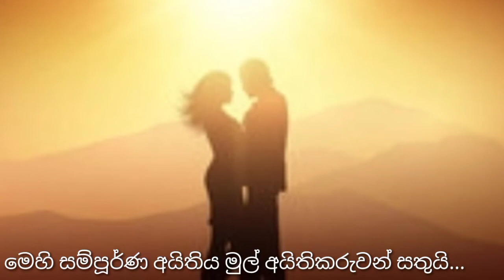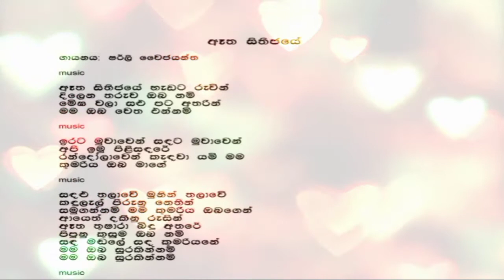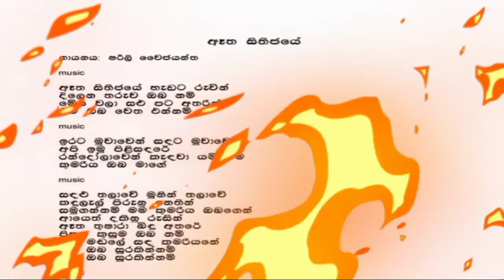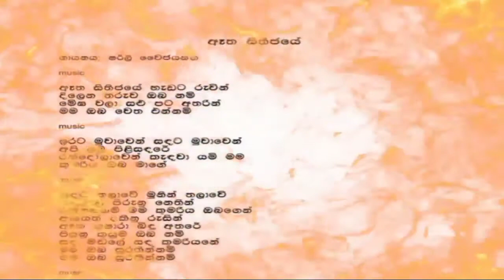atha sithijaye hadata ruvin.ඈත සිතිජයේ හැඩට රුවින්.coverbygayan.apejeevithaya.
මෙම ගීතයේ සම්පූර්ණ අයිතිය මුල් අයිතිකරුවන් සතුයි .💞💞💞💞💞
පසුබිම් ගායනයේ හොද නරක අපිට කියන්න.ගායනය හොදනම් පමනක් යාලුවන්ට බලන්න share කරන්න.වීඩියෝ එක බැලුවාට ගොඩාක් ස්තුතියි 🌷🌷🌷🌷